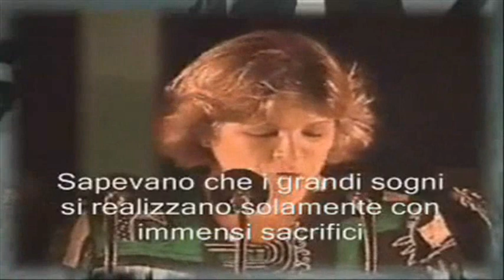Η σορός του Τσε στην Κούβα 1997 / Los restos del Che en Cuba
(GR) Απόσπασμα βίντεο της κουβανικής τηλεόρασης κατά την επίσημη υποδοχή της σορού του Κομαντάντε Ερνέστο Τσε Γκεβάρα (και άλλων έξι συντρόφων του) στην Κούβα. Στο πρώτο μέρος είναι η άφιξη, στις 12 Ιούλη 1997, της σωρού στην Αβάνα με πτήση της Cubania από τη Βολιβία και η επίσημη υποδοχή στο αεροδρόμιο. Στο δεύτερο μέρος του βίντεο είναι η τελετή στην Σάντα Κλάρα, στις 17 Οκτώβρη 1997 και η εναπόθεση των λειψάνων στο Μαυσωλείο, παρουσία εκατοντάδων χιλιάδων κουβανών και της πολιτικής & στρατιωτικής ηγεσίας της χώρας.

(EN) Fragment of video featuring the official ceremonies for the arrival of Comandante Ernesto Che Guevara's remains in Cuba. In the first video the remains arrive at Havana and Che's daughter, Aleida, delivers an emotional short speech. In the second part, it is the ceremony of the remains' placement at Che Guevara Mausoleum, at Santa Clara, attented by thousands of people and the political and military leadership of the country.

(ES) Fragmento del video con las ceremonias oficiales para la llegada del cuerpo Comandante Ernesto Che Guevara en Cuba. En el primer video de los restos llegan a La Habana y la hija del Che, Aleida, ofrece un breve discurso emocional. En la segunda parte, es la ceremonia de la colocación de los restos de Che Guevara 'Mausoleo de Santa Clara, attented por miles de personas y el liderazgo político y militar del país.

* Η τελετή στην Σάντα Κλάρα, κατά την οποία ο Κομαντάντε Φιντέλ Κάστρο εκφώνησε λόγο, έλαβε χώρα στις 17 Οκτώβρη 1997. Ήταν 30 χρόνια και 8 ημέρες μετά τη δολοφονία του Τσε στη Βολιβία.